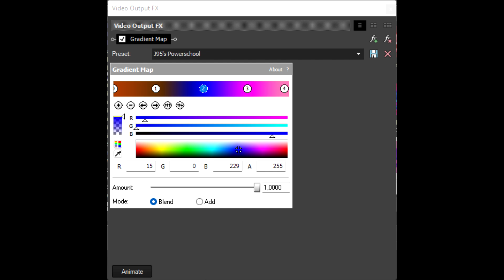How to Make Powerschool 2.0